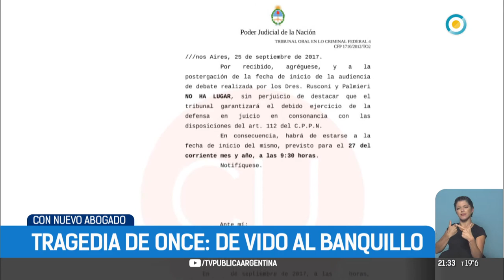Moldes volvió a pedir la detención de Julio De Vido